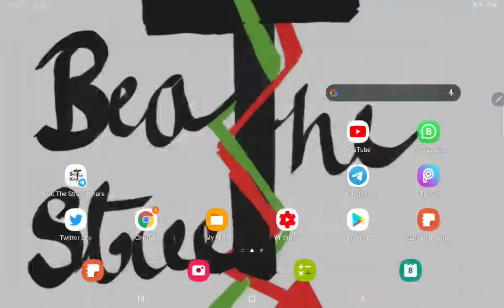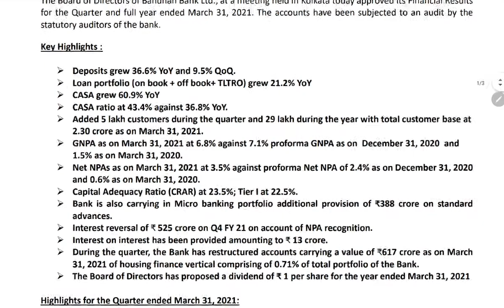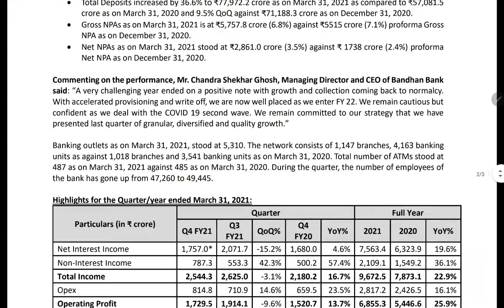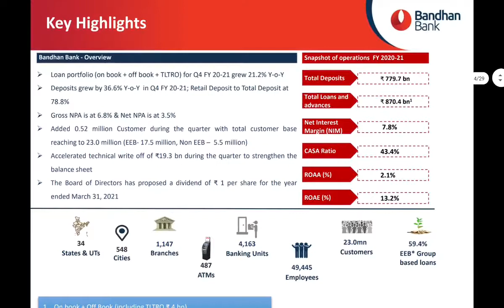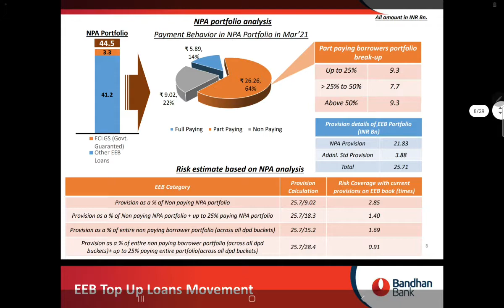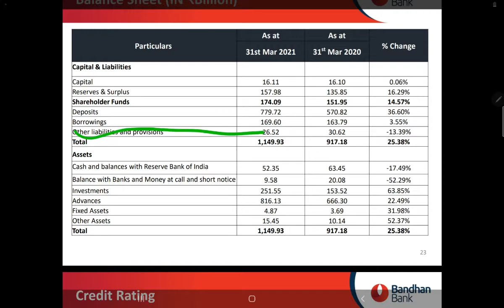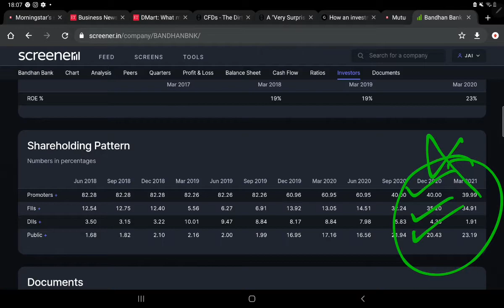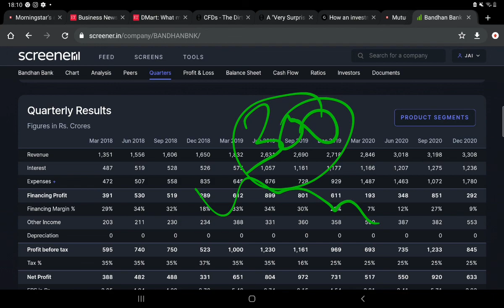BANDHAN BANK Q4 RESULT⚫BANDHAN BANK FUNDAMENTAL ANALYSIS⚫BANDHAN BANK LATEST NEWS⚫ TARGET PRICE